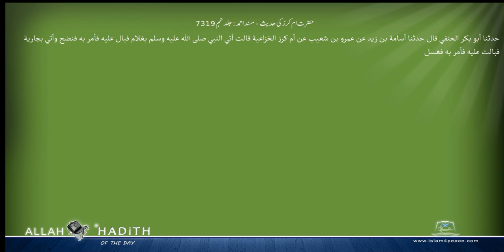حضرت ام کرز کی حدیث مسند احمد Musnad Ahmad Islam4Peace com